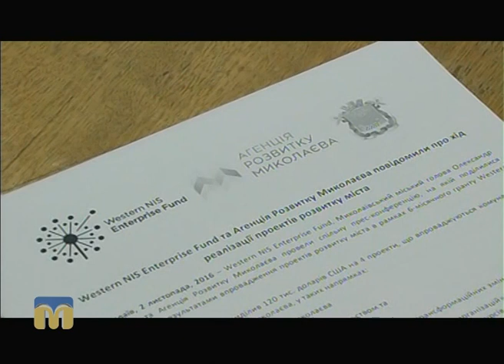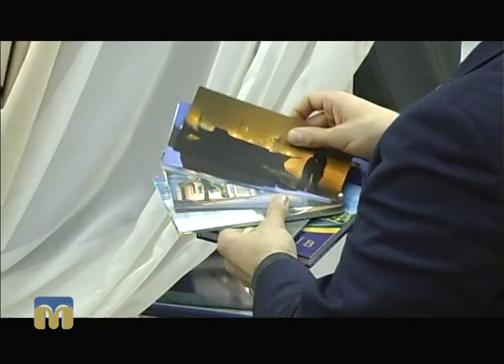Телевізійні новини Миколаївщини – 03.11.2016